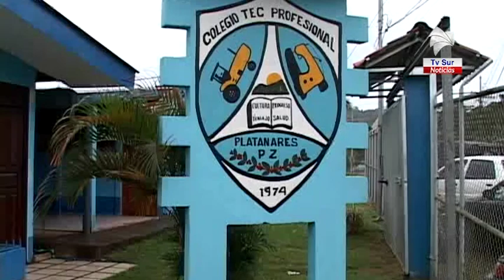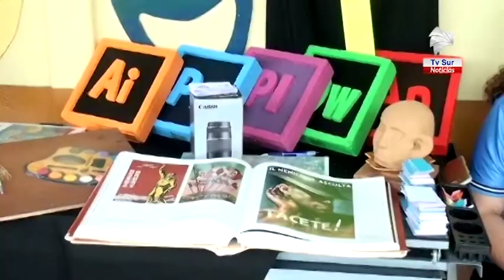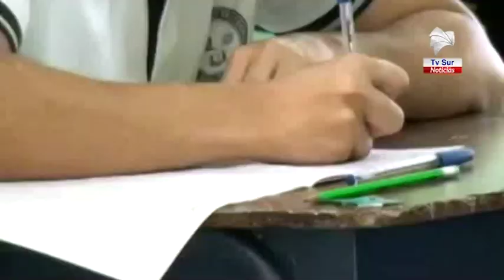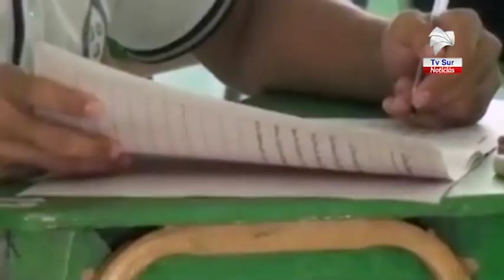Pruebas nacionales FARO no se realizarán en 2020